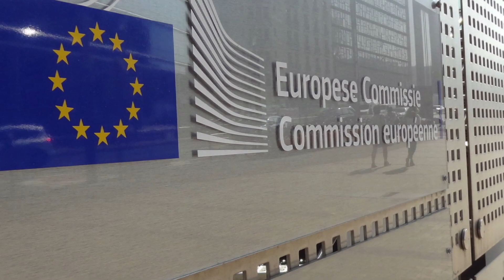A Closer Look Episode 4 Trailer